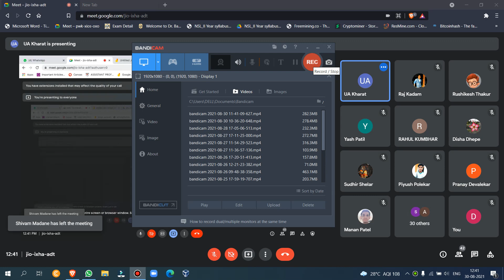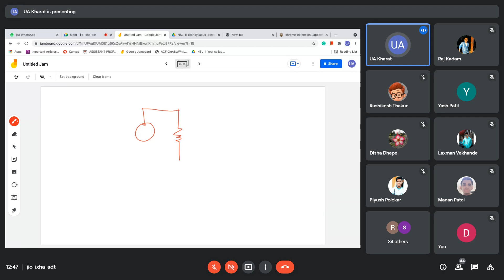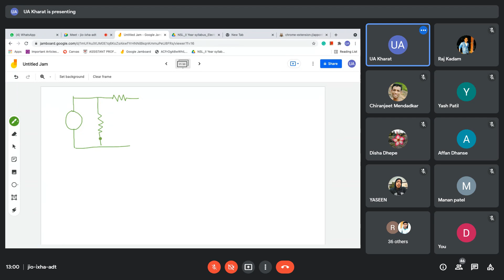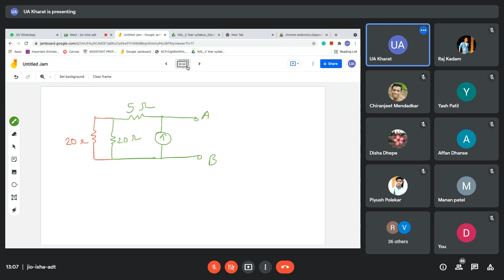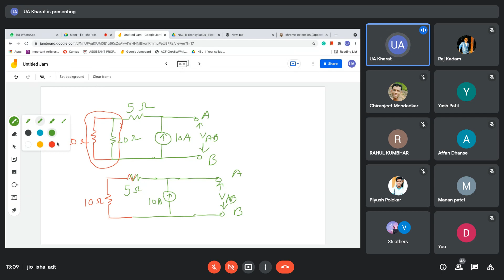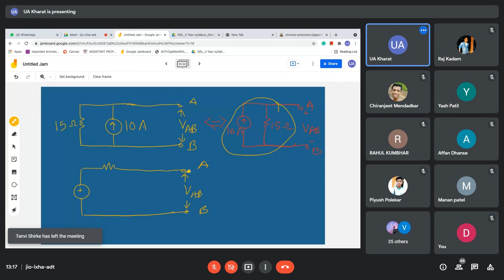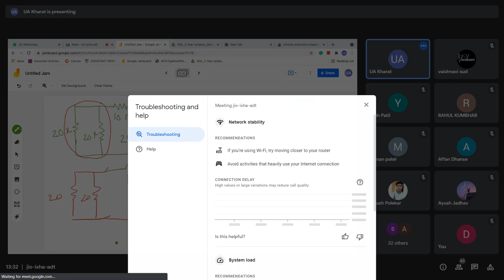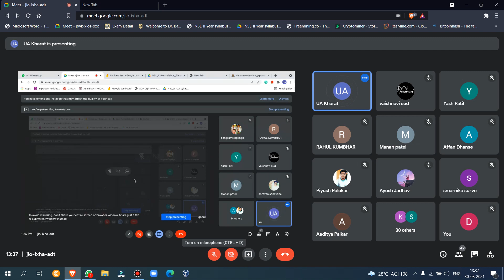August 30, 2021